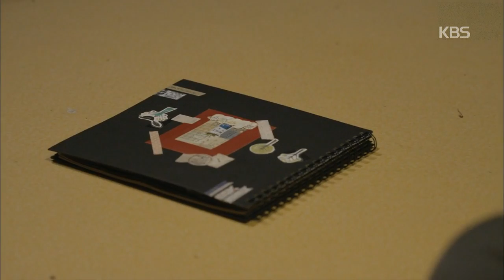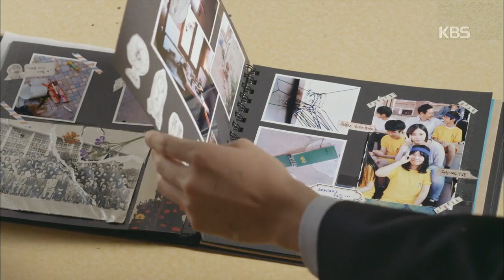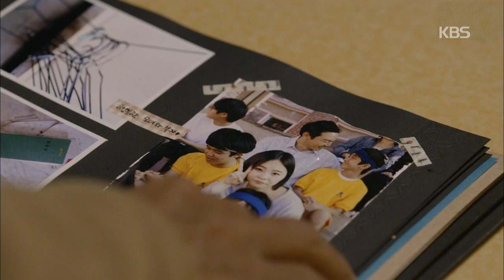[HIT] KBS드라마스페셜-정인선, 재개발 빈 집에서 버려진 사진 모아.20141109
재개발 빈 집에서 버려진 사진들을 모으고 다닌 정인선과 이재균